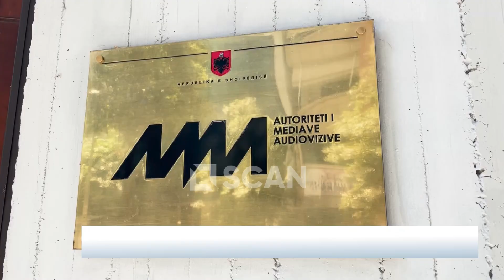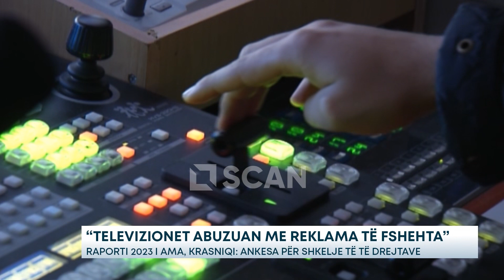“Televizionet abuzuan me reklama të fshehta” – Raporti 2023 i AMA, Krasniqi: Ankesa për...